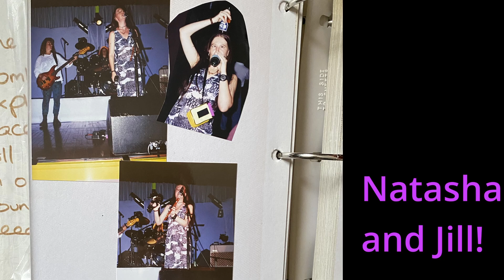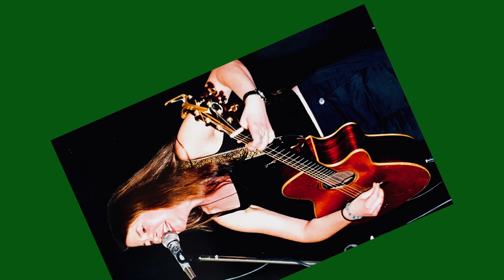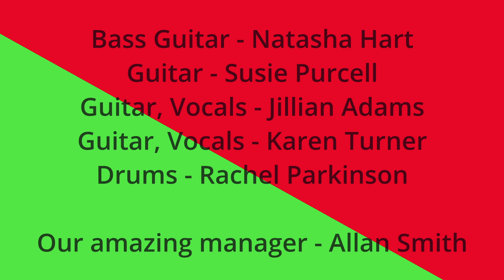Exploding Daisies | Never Found | 1990s music | Rachel Parkinson | all girl band | Love songs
Angsty all-girl band from the 90s. We had fun, fun. We had an E.P. called "Floral Sex," which reached number 15 in the Alternative Charts in 1993. We toured the East Coast of Australia, supporting amazing bands such as The Baby Animals, Hunters and Collectors, Mental As Anything, GANGgajang, Boom Crash Opera and The Sharp (The Sharp were also an angsty 90s band!)

We've just released some music on Spotify and you can find it

 @Littlefeetmusic for kids and @Rachelparkinson for adults.